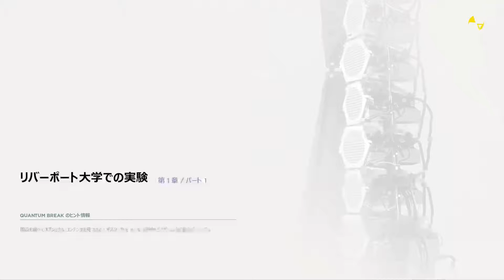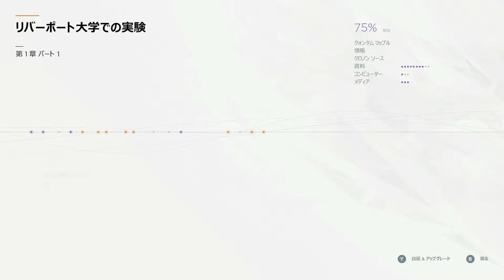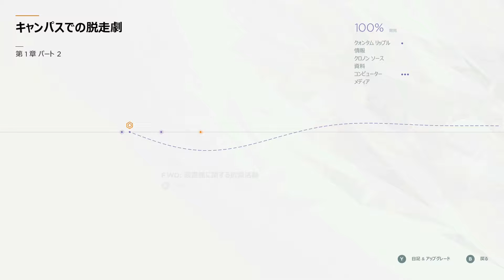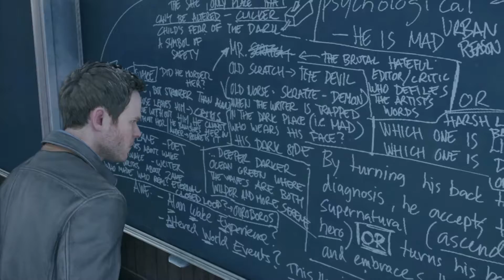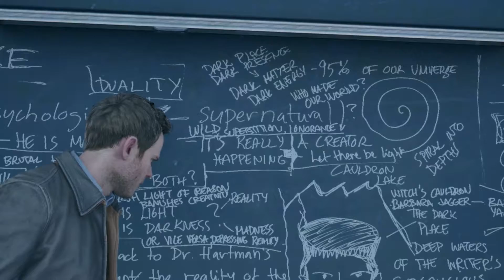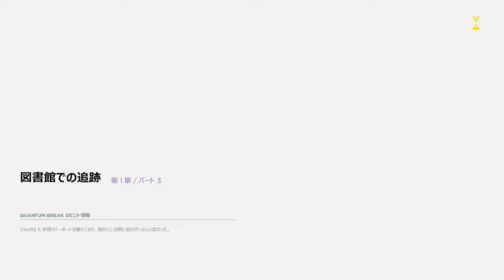Quantum Break クォンタムブレイク その15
資料回収＋別ルート